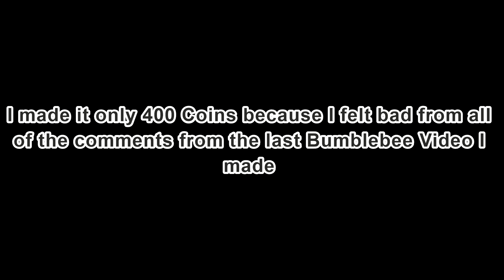Transformers G1 Bumblebee Outfit Code in Robloxian Highschool